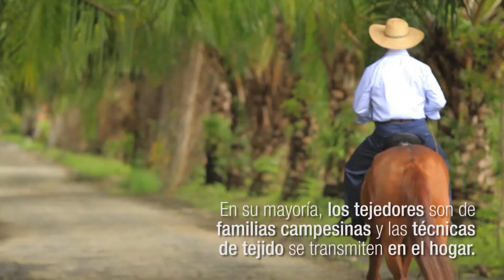7º aniversario declaratoria tejido del sombrero fino de paja toquilla ecuatoriano.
Una emblemática prenda elaborada por hábiles artesanos ecuatorianos de Manabí, Azuay, Cañar y Santa Elena se luce a escala mundial por presidentes, artistas, pintores y más viajeros. Ecuador conmemora el séptimo aniversario de la declaratoria del tejido de sombrero de paja toquilla como Patrimonio Cultural Inmaterial de la Humanidad por la Unesco. El 5 de diciembre de 2012, este producto ecuatoriano recibió la designación.